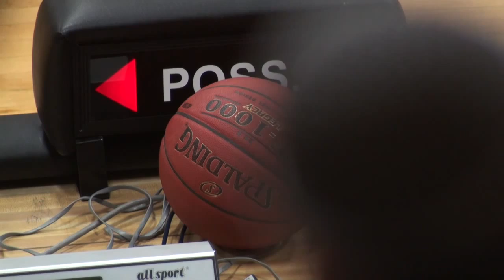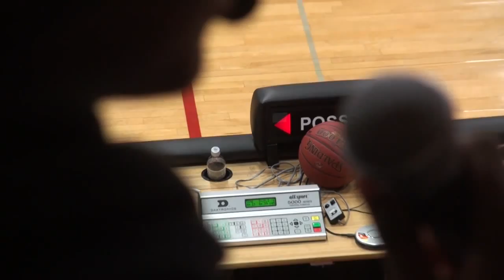High School Girls Basketball: DeLaSalle vs Minnehaha Academy (2013)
The pair of Tri-Metro Conference rivals meet in the semifinals of the inaugural conference tournament. Although both teams have regularly represented the state tournament, Minnehaha Academy has not defeated DeLaSalle since Faith Johnson-Patterson assumed head coaching duties, last winning against the Islanders on February 14th, 2009. DeLaSalle's duo of Tyseanna Johnson and Allina Starr have synced up with the rest of their teammates, presenting a challenge for the likes of Nicole Nipper and Sarah Kaminski.

Commentators: Mike Peden and Alex Nagel.